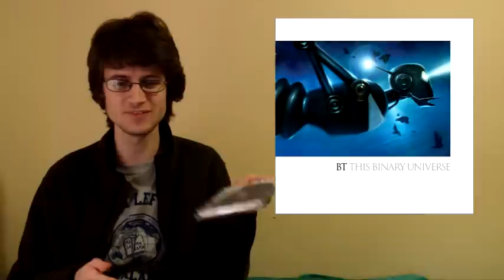BT - This Binary Universe (Album Review)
Well, here we are, my second favorite album of all time. And basically only not my favorite because it's not Orbital.

Listen [not currently available for streaming, unfortunately]

Favorite Tracks: All That Makes Us Human Continues, Dynamic Symmetry, The Internal Locus, 1.618, See You On The Other Side, The Antikythera Mechanism, Good Morning Kaia
Least Favorite Track: N/A

All ratings based purely off of personal enjoyment at the time of this video's upload and either end in .0, .3, .5, or .7. Take nothing I say too seriously.